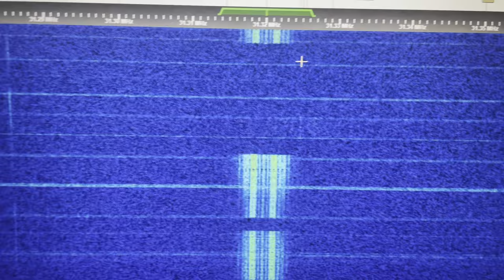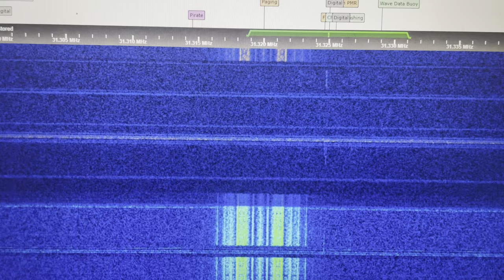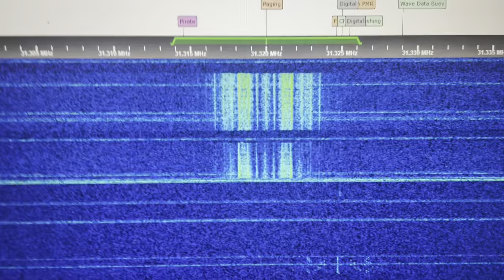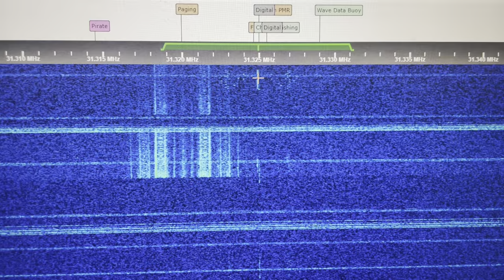31.320 MHz FM Paging Signals + 31.325 MHz FM EPAR Polytone Data [Via G8JNJ SDR] 20 Sept 2024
31.325MHz EPAR lighting management system not traffic light control, street light control.  31MHz link.  Also, POCSAG or sounds like POCSAG pager paging radiopaging signals on 31.32 MHz 5kHz below the 31,325 EPAR signal.